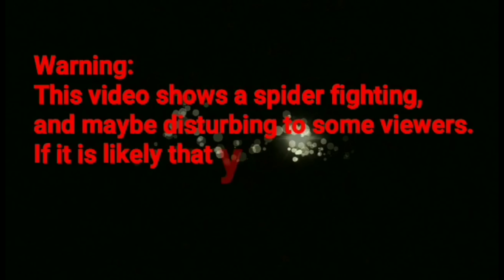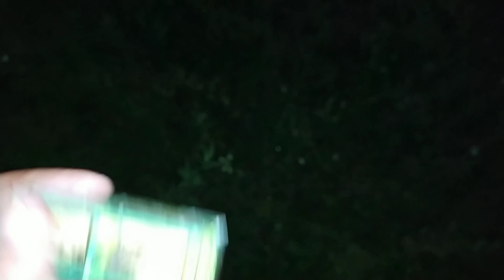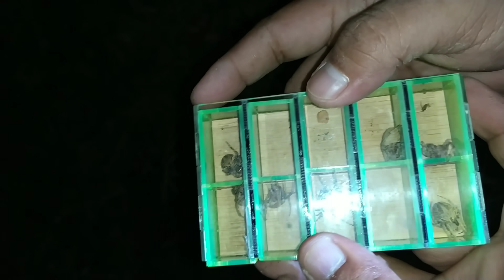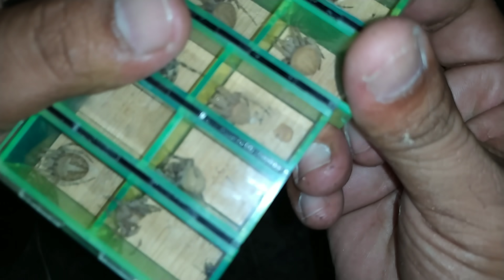10pcs spider SA loob NG 15 minutes 😲 teleportation technic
Godbless all.😍🤗🤩😘

Jumbo spider,
gagamba fight,
gagamba vs gagamba,
gagambang japan,
gagamba ph,
gagamba sa tenga,
gagambang samon,
gagamba hunting,
gagambang kuryente,
gagamba tarantula,
gagamba away,
gagamba animation,
gagamba arabo,
gagamba alaga,
gagamba avatar,
gagamba ang parada,
gagamba attack,
gagamba alamat,
gagamba bahay,
gagamba big,
gagamba black widow,
gagamba blog,
gagamba bisaya,
gagamba binebenta,
gagamba box,
gagamba bata,
gagamba bilutan,
gagamba bino,
pepito manaloto gagamba b,
gagamba collection,
gagamba cebu,
gagamba camel,
gagamba conditioning,
gagamba cartoons,
gagamba claro,
gagamba cage,
gagamba case,
gagamba contest,
gagamba catching,
gagamba derby cebu,
gagamba dance,
gagamba dalandan,
gagamba davao,
gagamba damang,
d na kita gagambalain,
gagamba egg,
gagamba eating,
empoy gagamba,
gagamba feeding,
gagamba finding,
gagamba farm,
gagamba f,
gagamba gamot,
gagamba giant,
gagamba games,
gagamba gma,
gagamba gabi,
gagamba galamay,
gagamba gagamboy,
gagamba galing china,
gagamba hanap,
gagamba house,
gagamba huli,
gagamba hari,
gagamba higante,
gagamba in japan,
gagamba isabela,
gagamba vitamins,
gagamba itim,
gagamba video,
i witness gagamba,
gagamba jumbo,
gagamba jamill,
gagamba jude,
gagamba king,
gagamba kmjs,
gagamba kuryente,
gagamba ko,
gagamba kamel,
gagamba karantola,
gagamba kinakain,
gagamba kinagat ang dila,
gagamba kulungan,
rated k gagamba,
gagamba labanan,
gagamba load,
gagamba laban sa gagamba,
gagamba lalagyan,
gagamba lason,
gagamba laban pustahan,
gagamba lego,
gagamba laban gagamba,
gagamba laguna,
gagamba l,
gagamba movie,
gagamba masbate,
gagamba medicine,
gagamba mariposa,
gagamba malakas,
gagamba marka dahon,
gagamba man,
gagamba magkatabi,
gagamba marami,
gagamba naghahanap,
gagamba nanganganak,
gagamba nakakatakot,
gagamba name,
gagamba na nanganganak,
gagamba nakakatawa,
gagamba na nakakatakot,
ng gagamba,
gagamba os,
gagamba orden,
gagamba order,
gagamba online,
gagamba orange,
gagamba prank,
gagamba ph feeding,
gagamba panlaban,
gagamba patayan,
gagamba philippines,
gagamba rumble,
gagamba red,
gagamba royal rumble,
gagamba ramboll,
gagamba red panther,
gagamba ruweda,
gagamba robot,
gagamba rare,
gagamba reload,
gambar ambulance,
gagamba sabong,
gagamba sa,
gagamba tournament,
gagamba tala,
gagamba tv,
gagamba talaan,
gagamba tiger,
gagamba tagalog,
gagamba trap,
gagamba tao,
gagamba toys,
gagamba unboxing,
gagamba uri,
gagamba usa,
gagamba vlog,
gagamba war,
gagamba wansapanataym,
wow gagamba,
gagambang x,
gagamba x,
gagamba yellow,
alamat ng gagamba t